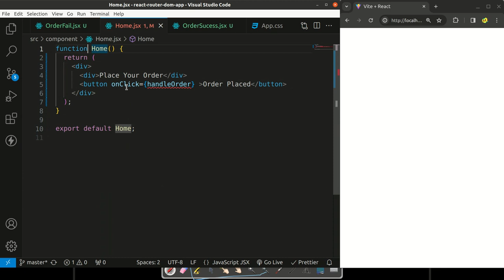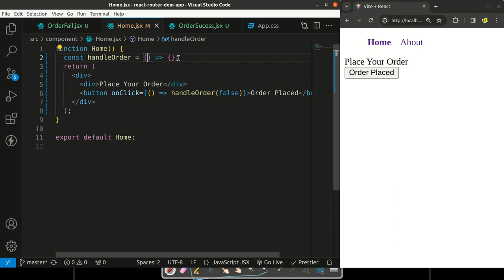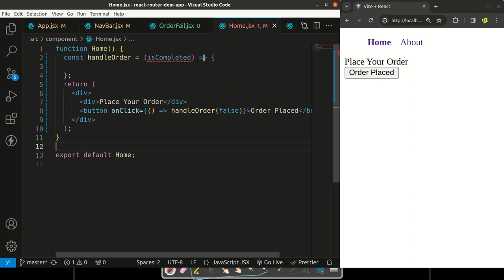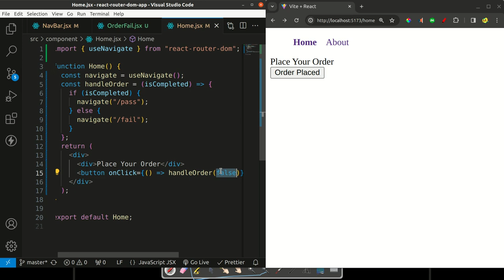React Router 6 - Conditional Navigation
Learn how to implement conditional navigation in React Router 6 through practical examples. Understand how to navigate between different pages based on user actions, such as successful payments or login attempts. This tutorial covers creating conditional routes, managing state, and using the useNavigate hook for seamless navigation. Perfect for React developers looking to enhance their routing skills.

Timestamps:
0:00 - Introduction & Overview
0:28 - Understanding Conditional Navigation
1:50 - Creating Success and Failure Pages
2:57 - Handling Navigation with useNavigate & OnClick Events
4:22 - Implementing & Testing Conditional Routing Logic
6:11 - Login Page Example & Conclusion

Further Learning:

Flexbox and Grid Layouts (Upcoming Videos)